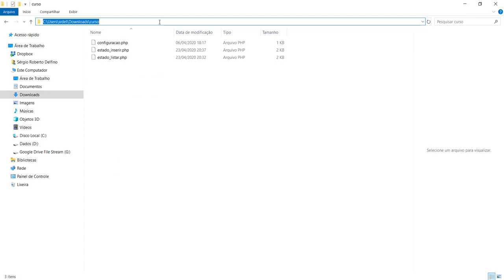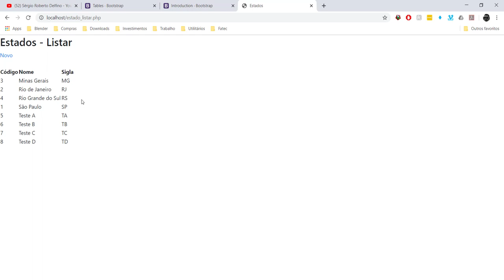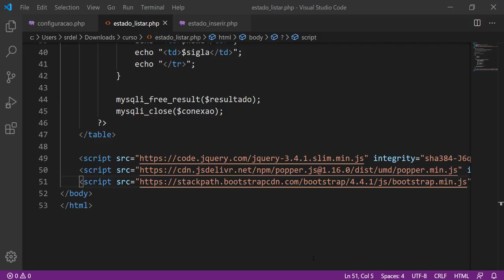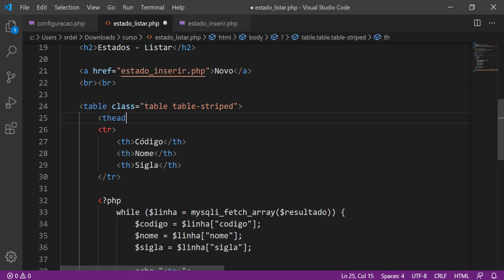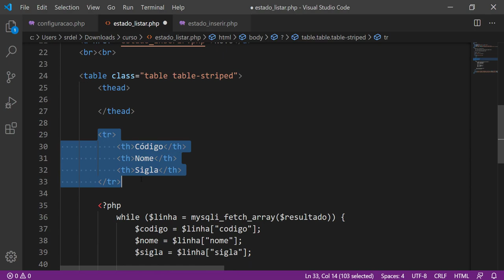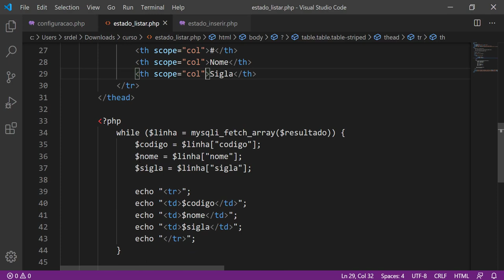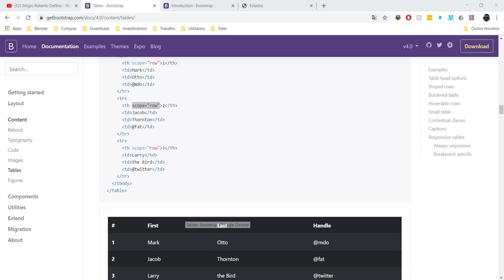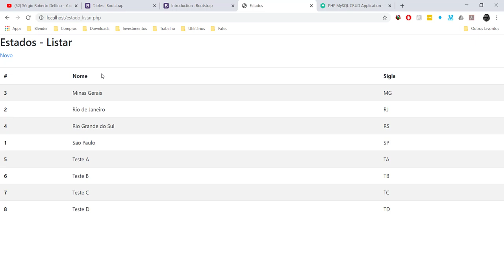[Projeto Integrador III] 20 - Formatação de Tabelas